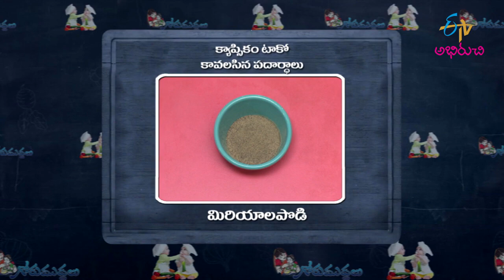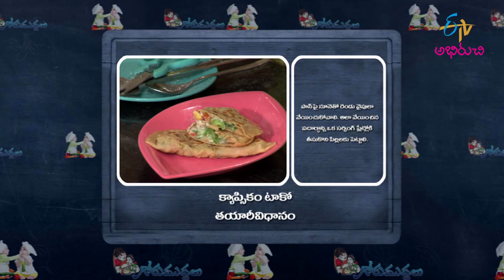Capsicum Taco | క్యాప్సికమ్ టాకో | Gorumuddalu | Full Episode | 24th June 2021 | ETV Abhiruchi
క్యాప్సికమ్ టాకో-పిల్లల కోసం ఇలా చేయండి

Enjoy the healthy and tasty dish Capsicum Taco made of wheat flour, capsicum, tomato, pepper powder, cheese and other homely ingredients.

Chapters
00:00 Start
01:14 Capsicum Taco